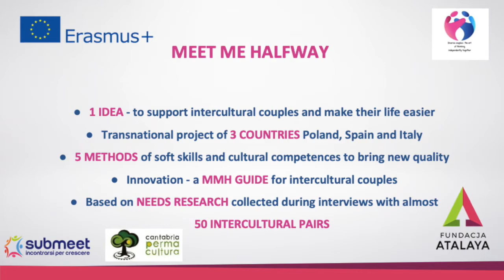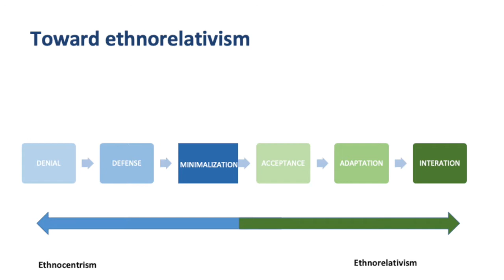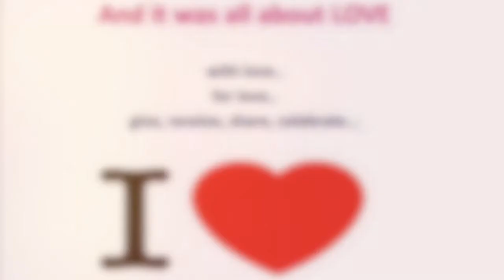Nice accent - Summary of our activities with couples (Meet Me Halfway E+ project)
Video part of the Erasmus+ project: 'Meet me halfway: diverse couples- the art of thinking independently together'  (2018-1-PL01-KA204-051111)
'The European Commission's support for the production of this publication
does not constitute an endorsement of the contents, which reflect the views
only of the authors, and the Commission cannot be held responsible for any
use which may be made of the information contained therein.'